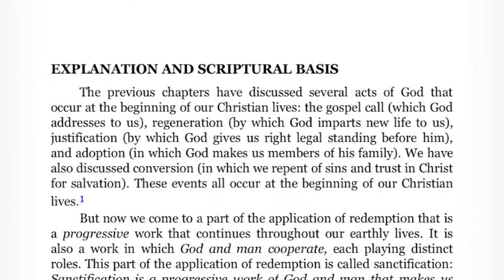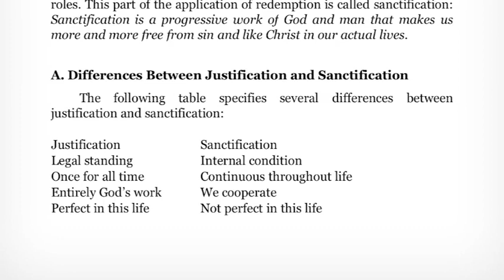SYS223 - Soteriology - Lesson 8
SYS223: Soteriology is taught by Pastor Ken Harbaum for Logos University. This course provides a study of the doctrine of salvation – the work of Christ in bringing lost man into fellowship with God. The course includes the doctrines of repentance, faith, conversion, regeneration, justification, adoption, sanctification, and prayer in the life of a Christian. Included in the study are an analysis of Biblical passages relating to salvation and an evaluation of historical and contemporary views of salvation.